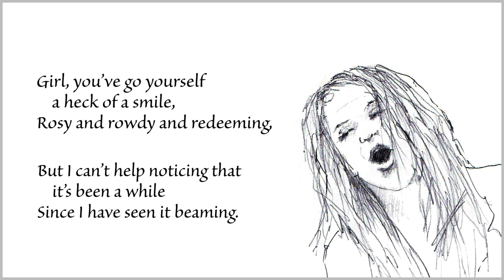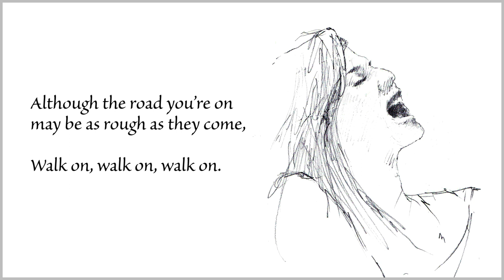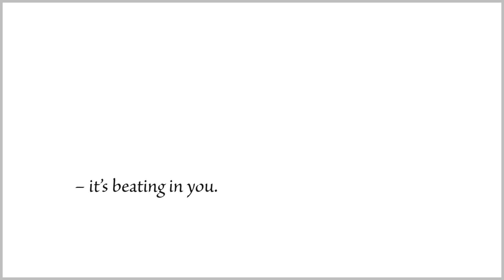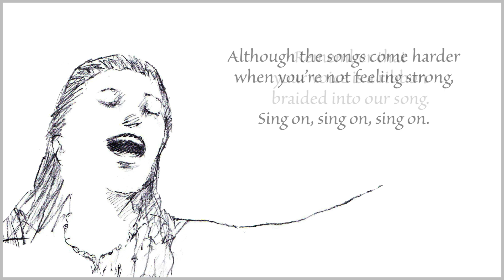What's Keeping You From Singing - Music & Lyrics by Elizabeth Alexander - ENCORE! / Randi Rexroth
What’s Keeping You From Singing?

Words and Music by Elizabeth Alexander

Performed by ENCORE!, The Select Ensemble of Twin CIties Women's Choir
Randi Grundahl Rexroth, artistic director

Illustration created especially for this piece by Mark Winter

Girl, you got yourself a heck of a smile,
Rosy and rowdy and redeeming.
But I can’t help noticing that it’s been awhile
Since I have seen it beaming.
The wind is beckoning! Come on, come on!
Taste this moment before it’s gone.
Every breath is a secret dawn,
So Sister, come on!

CHORUS:
What’s keeping you from dancing?
What happened to the whispering stories that invite
    you to listen to your heart’s own guide?
What’s stopping the sweet, sweet silence of the night
    from gentling the winding of your mind?
Oh, whatever’s getting in the way of the truest part of you,
Sister, lay that load aside.
Lay that load aside, lay it aside, lay it aside.

Although the road you’re on may be as rough as they come,
Walk on, walk on, walk on.
Remember that the heart of a woman is a powerful drum:
Listen to it beating in you, it’s beating in you –
It’s beating in you:

CHORUS

Although the songs come harder when you’re not feeling strong,
Sing on, sing on, sing on.
Remember that your voice is a ribbon braided into our song:
Listen to it calling to you, it’s calling to you –
It’s calling to you:

CHORUS